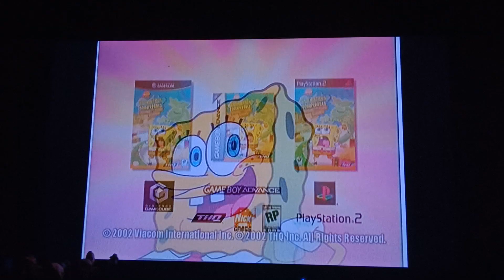Previews From SpongeBob SquarePants Halloween DVD (2002)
Here's the Order:
1. SpongeBob SquarePants: Revenge of the Flying Dutchman (2002) Trailer